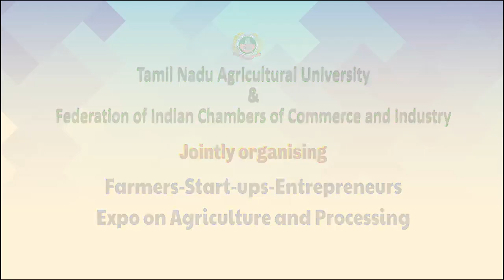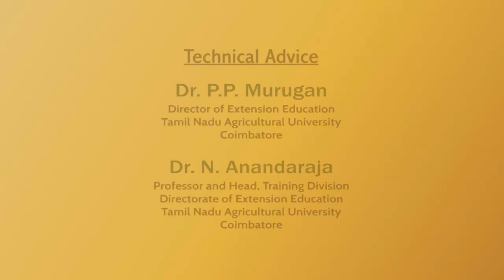PROMO Expo on Agrl & Processing - English